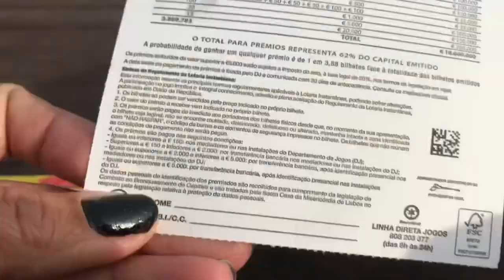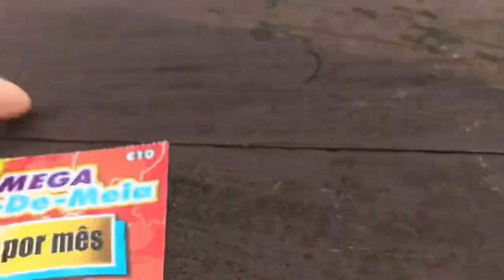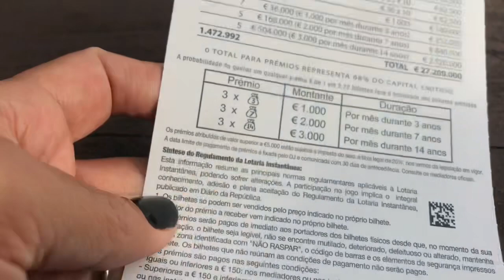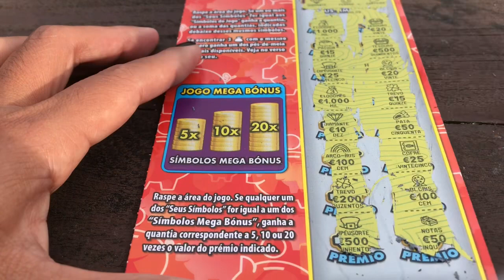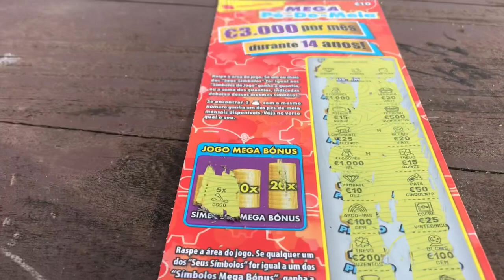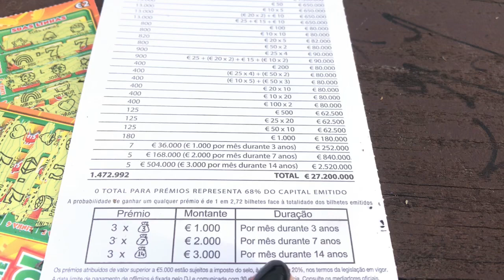Mega pé-de-meia (mega savings) and prêmios em linha💶✅☘️🎄🎅🙌🏾🤑❤️🇵🇹. Portugal lottery tickets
Im from the Philippines but I live in Portugal with my Portuguese husband and our 5-year-old daughter. I upload videos of scratch off tickets everyday. I also share beautiful scenery of Portugal their food, drinks and culture.